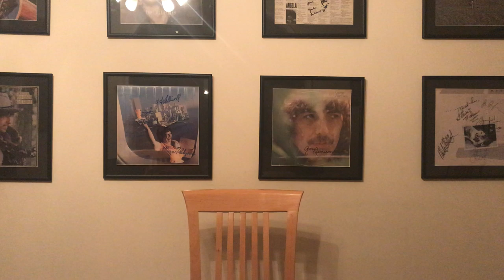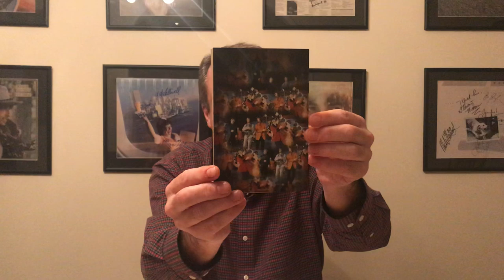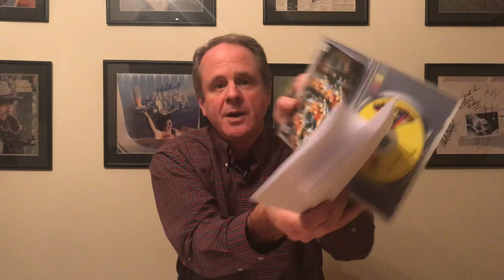Beatles Magical Mystery Tour TV Film Review